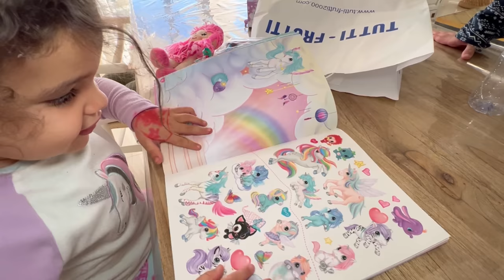VLOG - venez voir ce que papa nous a ramené du Maroc￼